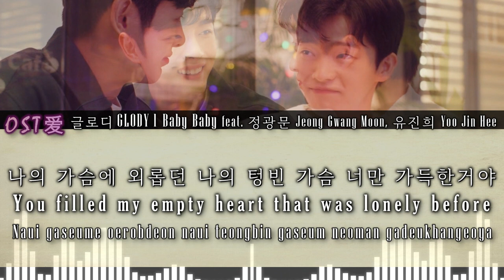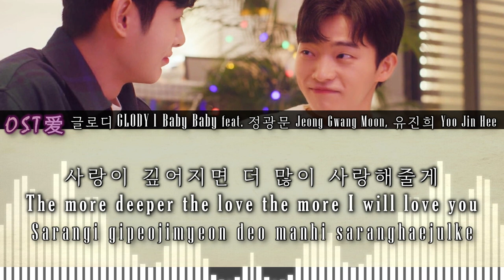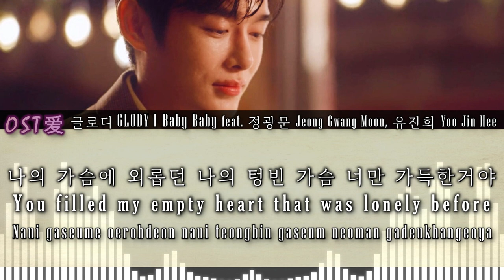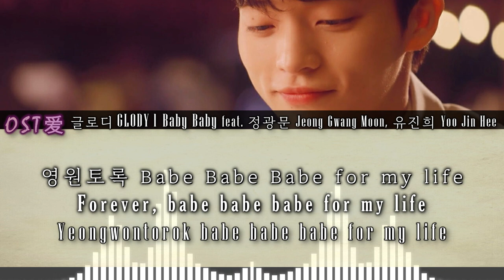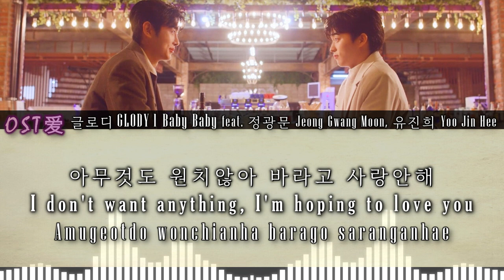[EP8 Ending Track] 글로디GLODY - Baby Baby feat. 정광문, 유진희 : 겨울 지나 벚꽃 l Cherry Blossoms After Winter OST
ALL RIGHTS ADMINISTERED by CONSALAD ; 우조엔터테인먼트

Drama : 겨울 지나 벚꽃 l Cherry Blossoms After Winter
Actors :
• Ok Jin Uk (옥진욱)​ (Seo Hae Bom)

SYNOPSIS:

The death of his parents forces a seven-year-old boy named Seo Hae Bom to move in with an adoptive family who have a young son of the same age named Jo Tae Seong. Seo Hae Bom is in awe of Jo Tae Seong – he considers the boy to be everything that he is not: tall, handsome, popular, caring, and worthy of love and attention. The diminutive Seo Hae Bom thinks himself inferior and is humbled by the kindness of the family that took him in.

Things become slightly different for the duo, however, after Seo Hae Bom and Jo Tae Seong end up in the same high school class. All of a sudden, they are spending more time than ever together at home and at school. Although they have developed a sort of brotherly love, now united in the same class, an unexpected romantic spark ignites between the two – but what will Cupid have to say about all this?

[ 겨울 지나 벚꽃 l Cherry Blossoms After Winter ]
[ 글로디 GLODY - Baby Baby feat. 정광문 Jeong Gwan Moon, 유진희 Yoo Jin Hee ]